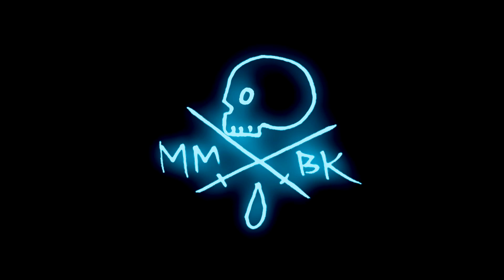Profiteer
I've said it a number of times, including in an interview with The Bee Shine that we did on Saturday - I think that, pound for pound, this is the best song we've ever made.

First off, it's one of my favorite beats that M. Stine has ever made.  So intricate.  The car noise you hear at the beginning of Sentence's verse is a real-life binaural recording that Stine made himself.  When the sound cuts out it gives me goosebumps every time.  PUSH PLAY.

Sentence and I discussed this song at length in our car ride to my parent's empty house for our "album writing night", so by the time we got started we were both primed and ready to go.  I remember writing a full verse and scrapping it and starting again.  We wanted to make sure we didn't get over-explainy.  It's tough though, right?  The desire to make sure that everyone understands what you're going for vs. your desire to let paint a picture and let people inject their own meaning.

The complexity in being in a group, as opposed to just one writer, is that there has to be a tremendous amount of trust when you're attempting a concept that's on the subtle side.  The verse that I was happy with was open ended.  So the success or failure of the song was / is completely dependent on Sentence.  I think his verse is the most impressive bit of writing he's done since we became Metermaids.  The thing with Sentence is, before I even knew him (he moved to New York in 2006?), I had heard about him.  And how dope he was.  His solo stuff was really, really fucking good.  And even with the songs that we did with friends back in the day, Sentence was also like the varsity dude playing on the JV team.  And I lump myself in with the JV team here.

Go find (I don't know how) the Business Casual project we did with our homeys Broke, Domer, and Kats - you will hear it.  When Sentence jumps on the track it just sounds different.  He's really fucking good, is my point here.  And sometimes I still can't believe that he was OK linking up with me to do this.  He would have been succesful in any format he wanted to move in.  He's also a really good producer - he produced this for Sage and Slug waaaaaaay back in the day.

Regardless - he brought everything full circle in Profiteer, and he did it in the most subtle and artful way I could have imagined.

The song is inspired by real people we know and some real life shit.  Sometimes the act of remembering a lost icon, or keeping their memory alive, or whatever, can feel preeeeeeeeeeetty exploitative.  Especially with musicians.  Or maybe I just think that because musicians are the group I run in.  Sometimes people get sharp elbows when it comes to shaping the legacy of the deceased.  I have so many issues with death, so maybe I'm sensitive to it.  Whatever.  It's all in Sentence's verse.  Remember when I talked about how artfully he laid everything out?  Now I'm trying to undo that.  Ha.